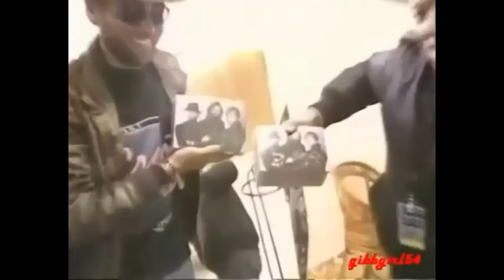Mo Magic Tricks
The always entertaining Maurice Gibb performs magic tricks and shows German journalists around their Bee Gees tour tent.